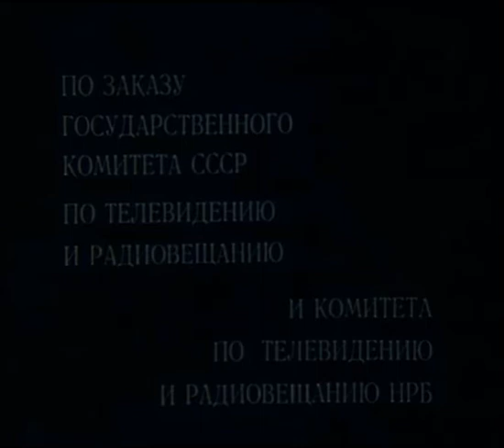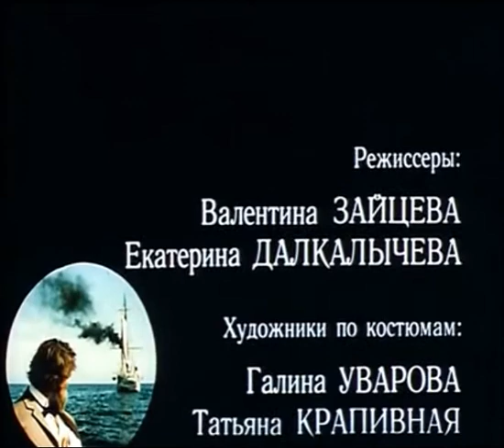Ахмад Грантын хүүхдүүд ОАК 7